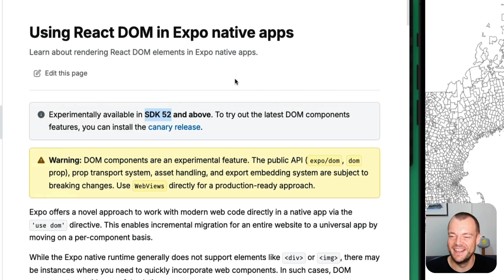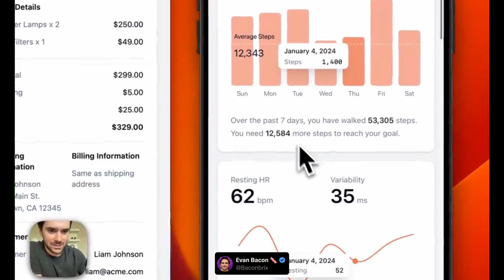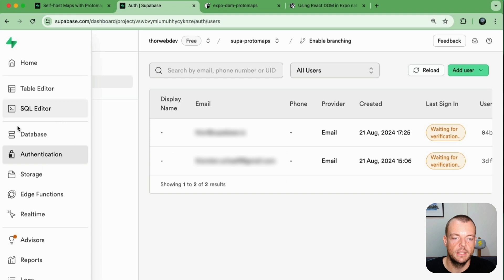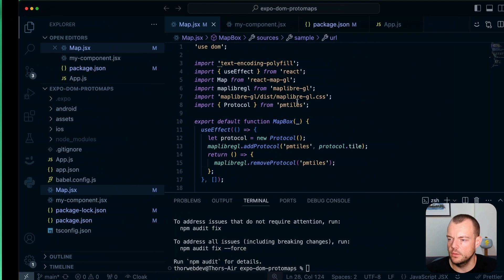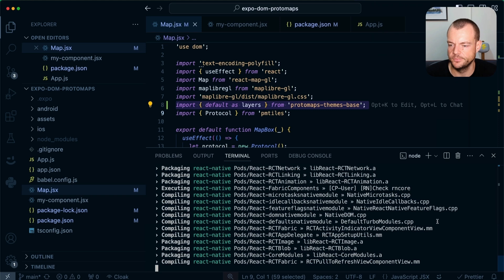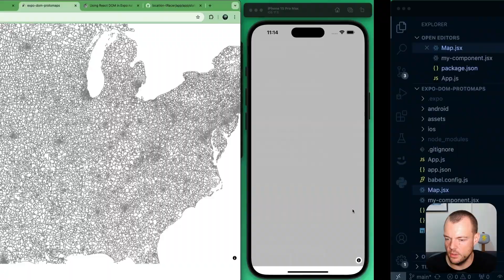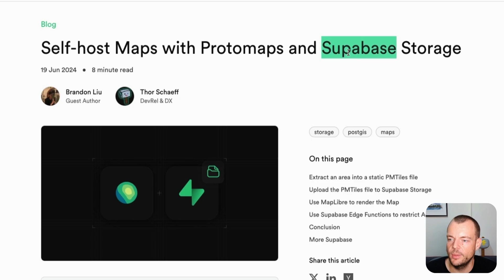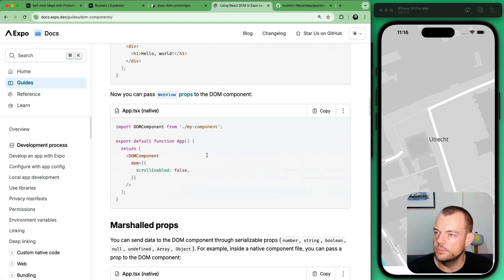React Native Maps - self-hosted!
This stack lets you self-host beautiful maps for your mobile apps!

🗺️ DOM components in @ExpoDevelopers SDK 52 preview[0]
⚛️ React MapLibre with PMTiles protocol
💾 Store Protomaps PMTiles in Supabase Storage

CHAPTERS:
00:00 Self-hosting Maps recap
00:22 React DOM Components in Expo SDK 52
01:14 React MapLibre in Expo React Native Demo
01:25 How to use React DOM Components
02:06 Load PMTiles from Supabase Storage
04:15 Build and run the Expo app